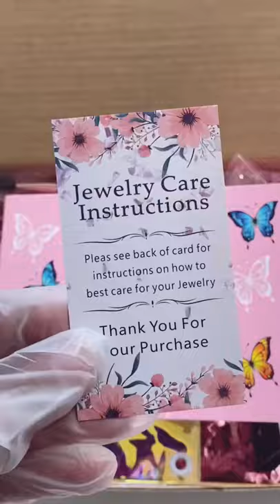ASMR PACKAGING ORDER